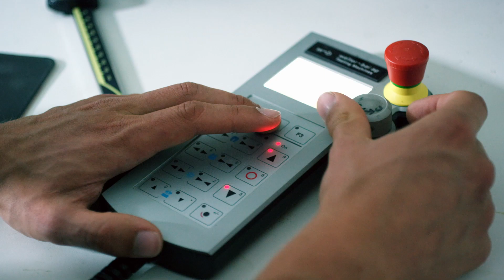Master of Science in Wood Technology/Master of Science en technique du bois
Das Studium des internationalen Master of Science in Wood Technology befähigt zu einer Tätigkeit in höherer beruflicher Position im internationalen Umfeld der Holzwirtschaft.

La filière internationale de Master of Science en technique du bois ouvre la voie à des postes supérieurs dans le secteur international de l’économie du bois.